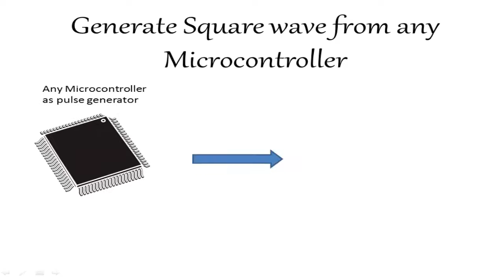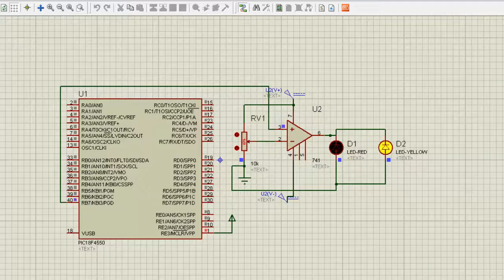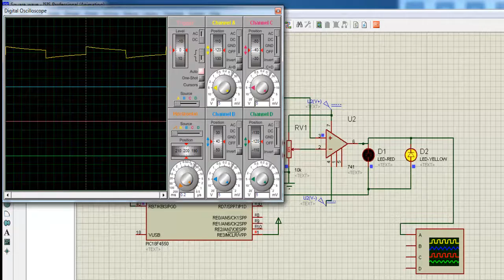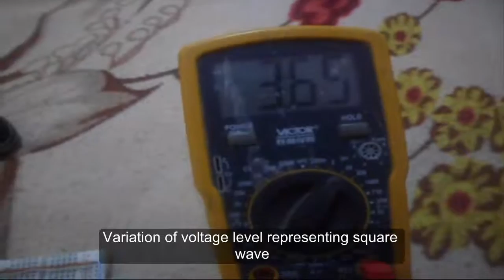How to generate Square wave by Arduino or PIC ?